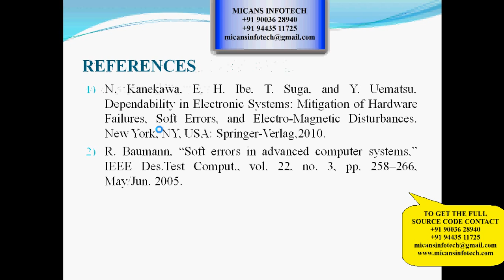Fault Tolerant Parallel FFTs Using Error Correction Codes and Parseval Checks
Fault Tolerant Parallel FFTs Using Error Correction Codes and Parseval Checks-IEEE PROJECT 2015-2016

COMPANY PROJECTS,
INTERNSHIP TRAINING,
MECHANICAL PROJECTS,
ANSYS PROJECTS,
CAD PROJECTS,
CAE PROJECTS,
DESIGN PROJECTS,
CIVIL PROJECTS,
IEEE PROJECTS,
IEEE PROJECTS IN PONDY,
IEEE PROJECTS,
EMBEDDED PROJECTS,
ECE PROJECTS PONDICHERRY,
DIPLOMA PROJECTS,
FABRICATION PROJECTS,
IEEEPROJECTSINPONDICHERRY,
PROJECTDEVELOPMENTCENTRE